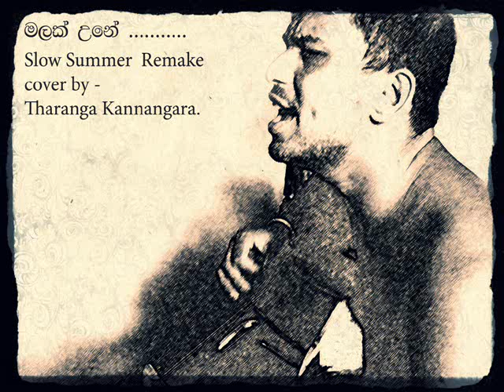Malak Une Remake cover .